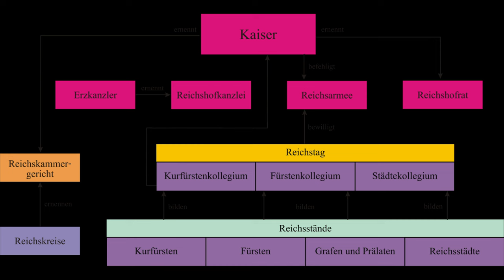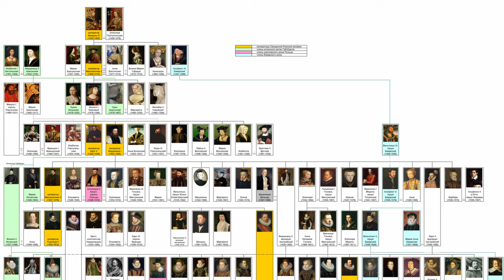Preussen - The drum beats and bangs (english translation)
Prussia was a state that emerged in the southern Baltic region in the 13th century, whose name was transferred in the 18th century to the entire state of the Hohenzollerns, which emerged from the Electorate of Brandenburg and the Duchy of Prussia: the Kingdom of Prussia, which had encompassed almost all of northern Germany since the middle of the 19th century , which promoted the founding of the German Empire in 1871, and from which the Republican Free State of Prussia emerged in 1918. Robbed of its independence in the Nazi state, Prussia collapsed with it at the end of the Second World War.

Translation:
The drum beats and bangs
rataplan, don diri don
the captain grumbles and complains
Flags rattle brightly
blow in the wind
fresh ahead company
come with us quickly
the new world applies
The new time comes tomorrow
Soldier knows no worries
Passes behind us
what was still true yesterday
Red sun is standing
in the evening over the forest
and tomorrow is new time
The night is black in the dark
but our stars sparkle
Fire far and wide
shine across the field
and masculinity
does not die in the world
our heart is firm and young
Comrade, let's just move
you also shy away from hardship and effort
New world is needed
and she breaks in
want to see the sunset
to be over the mountain
then the calm hits us too